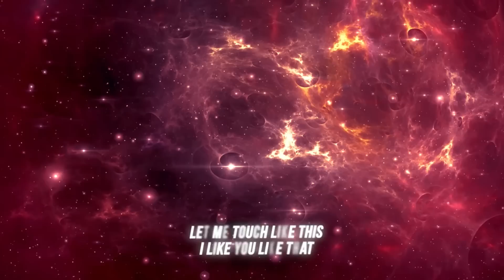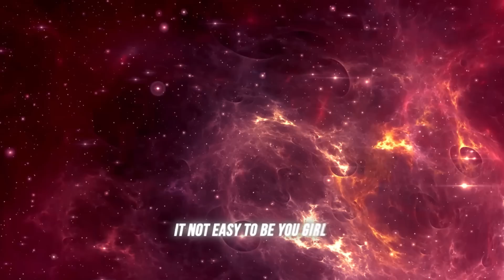VEIGH - Novo Balanço (Clipe Oficial) | REAÇÃO | INDI JADE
Trouxe hoje a reação de: VEIGH - Novo Balanço (Clipe Oficial) I Ecoando Amazon Music